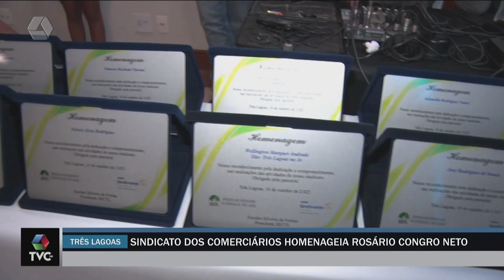Sindicato dos comerciários homenageia Rosário Congro Neto